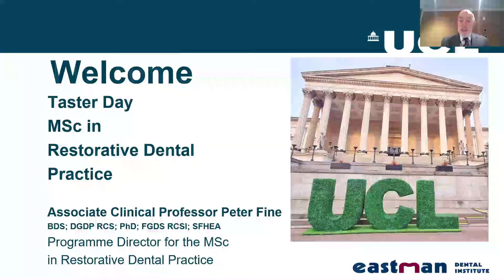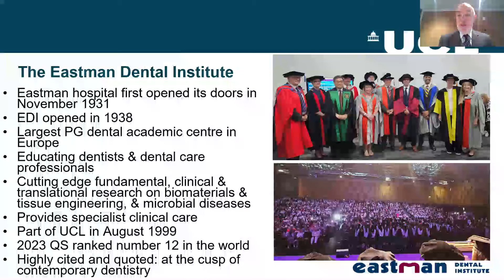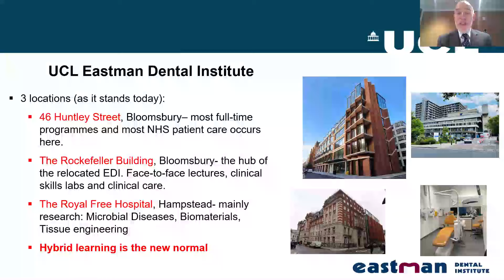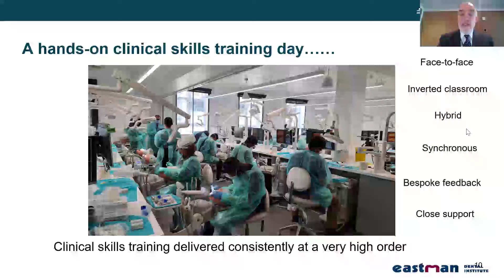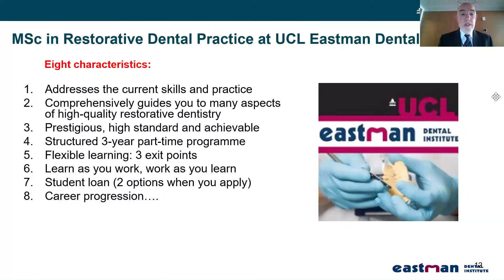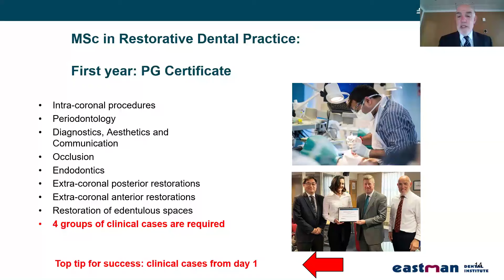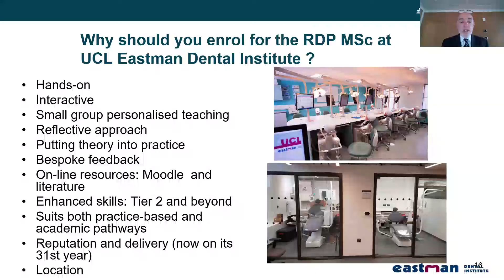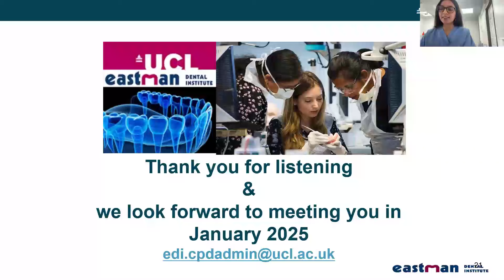Restorative Dental Practice MSc - Graduate Open Day event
This session will provide an overview of the Restorative Dental Practice MSc at UCL Eastman Dental Institute. A Q&A session with our programme Director will follow the programme overview.

Speaker: Dr Peter Fine